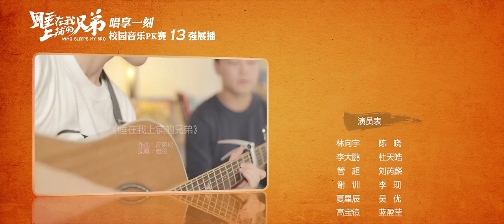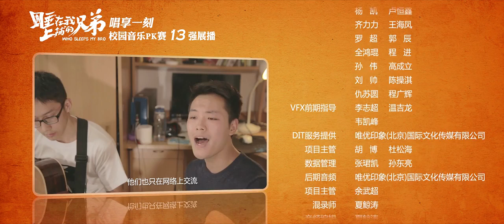Who Sleeps My Bro EP24（Chen Xiao，Li Xian，Lan Yingying）睡在我上铺的兄弟